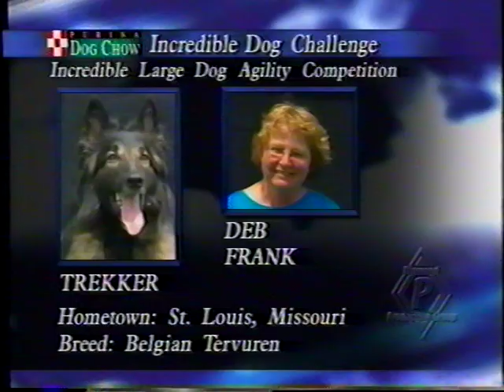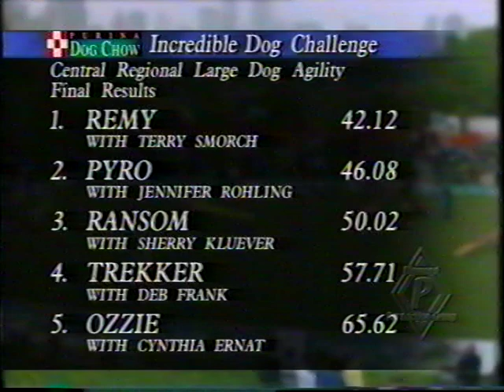Trekker on Incredible Dog Challenge 2002 TV version